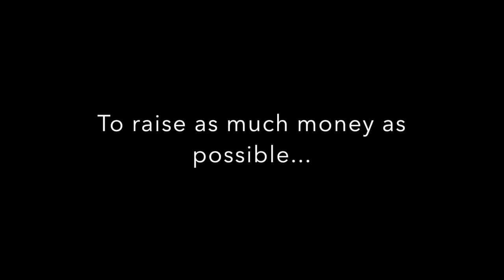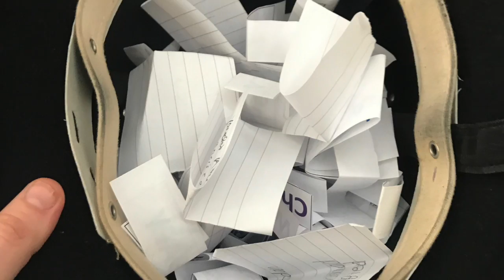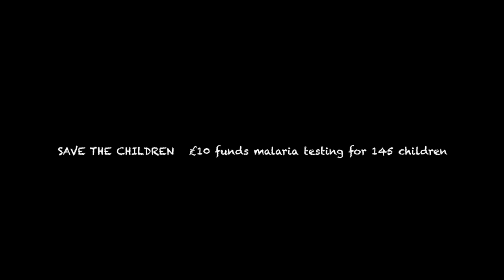Charity Week 2017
In March, the school ran its annual charity week raising money for the four House charities and Comic Relief.